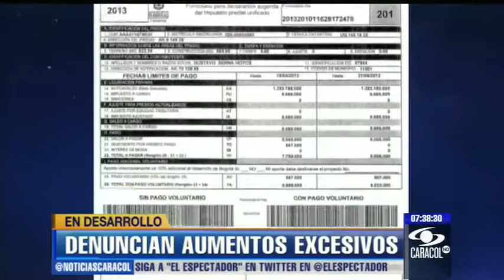Incremento en impuesto predial ha sido hasta del 70%, denuncia concejal - Marzo 16 de 2013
María Victoria Vargas dijo que no se respetó la tabla aprobada por el cabildo para hacer los incrementos según el avalúo de los bienes. Marzo 16 de 2013.